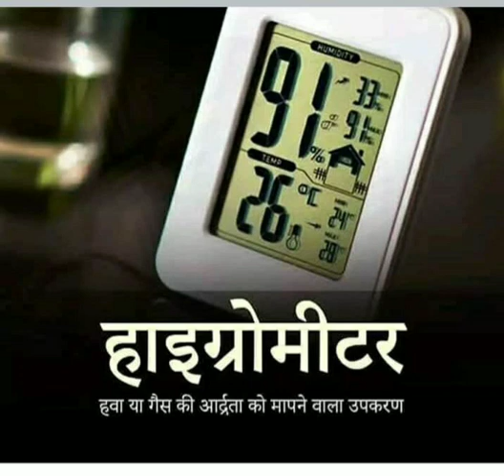हवाया गैस की आद्रता को मापने वाला उपकरण का क्या नाम है?